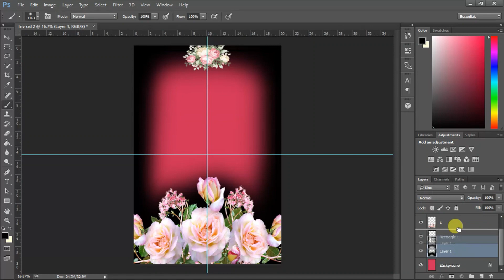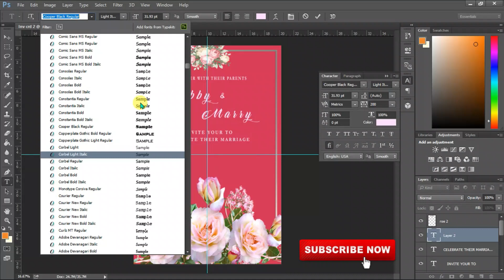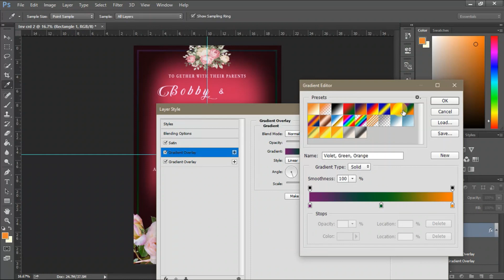Invitation Card Design in Photoshop | 2020 | Tutorial | Creative Ej Artist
Hello!!

 👉 In this tutorial you will learn how to make beautiful invitations card design with Adobe Photoshop. Learn how to make background by using different stock images.